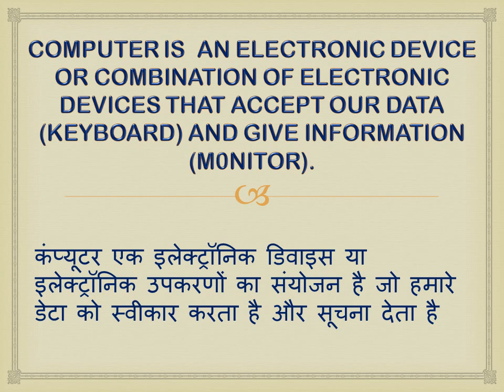ABOUT COMPUTER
AMAZING DEFINITION OF COMPUTER WITH THE PERFECT WAY OF COMPUTING COMPUTER EDUCATION CENTRE.